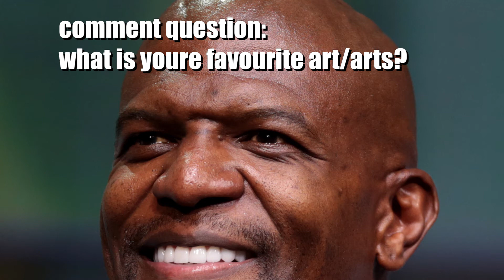what does it mean to be an artist?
In this video I aim to answer the question of "what is an artist". Of course, this question has no real answer, I just thought I could add my thoughts to this ever ongoing discussion.